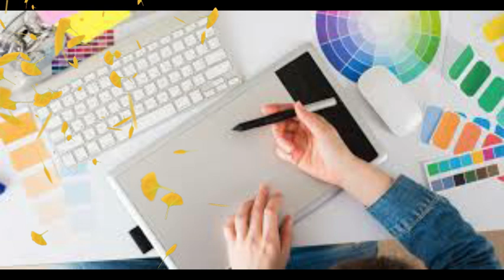Kya Animations Banana Jaiz hai?